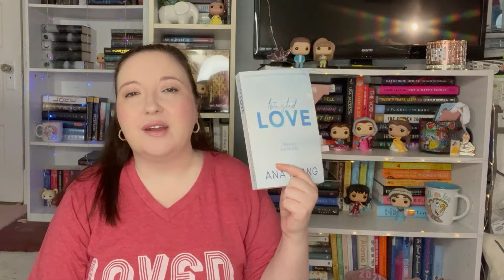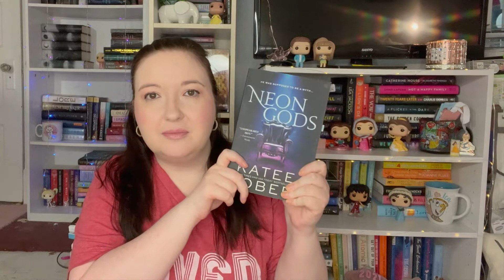July Reading Wrap Up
Hey guys! Here are all the books I read in the month of July! All are romances and I loved all of them!

Amazon wishlist